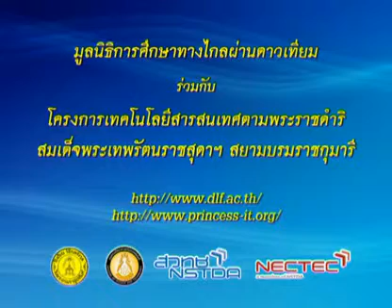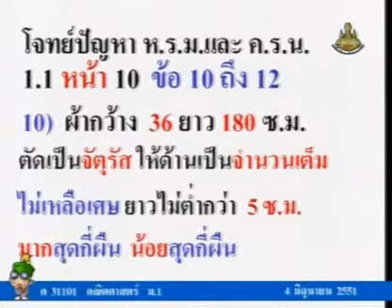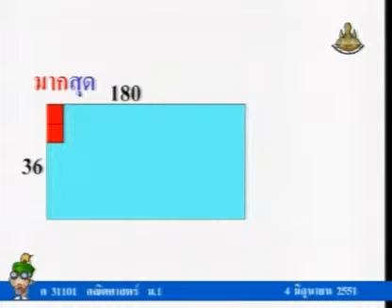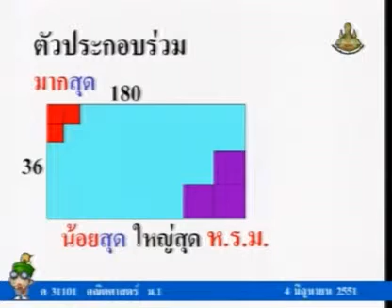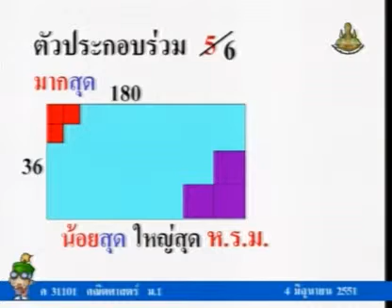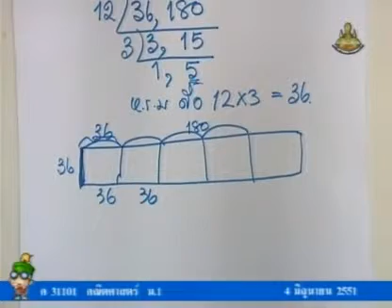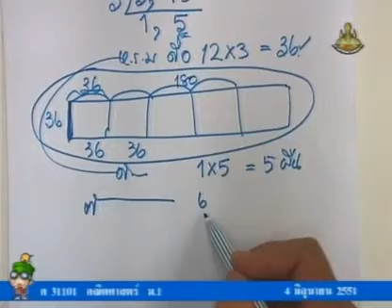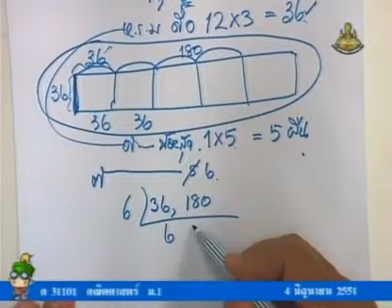027 51maM1 008Bh mathm 1 คณิตศาสตร์ม 1